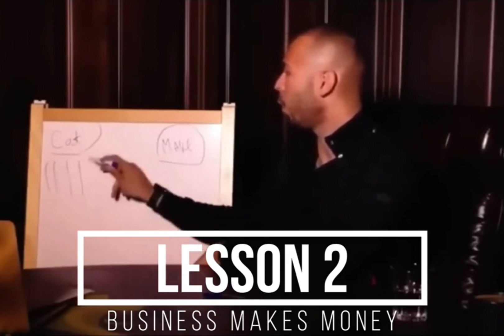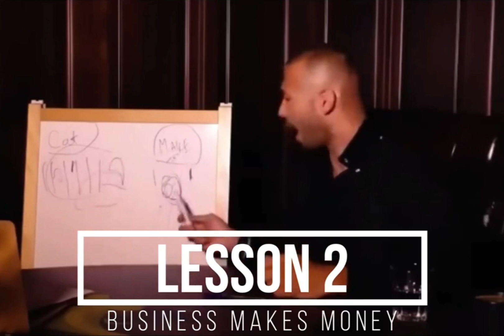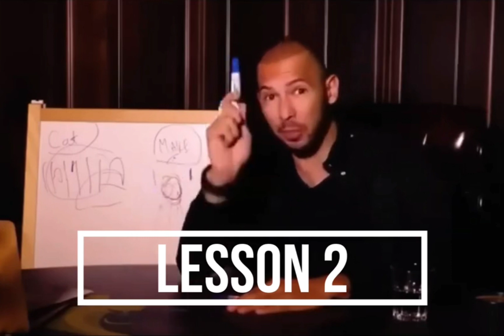HOW TO MAKE MONEY TUTORIOL SERIES.Lesson2:Bussiness Makes Money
Andrew tate
THE REAL WORLD
Money
wealth
health
gym